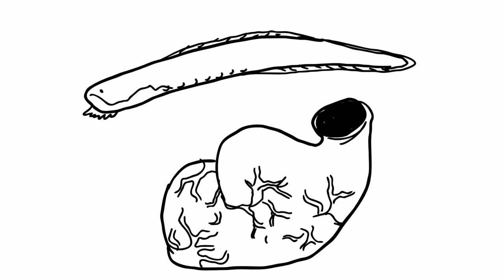Chordatabase Advert (No Music)